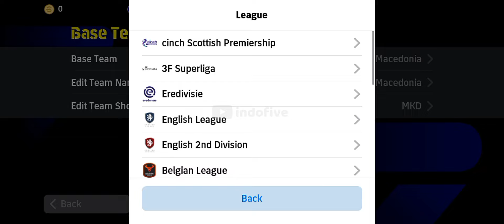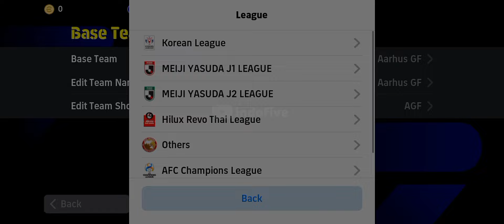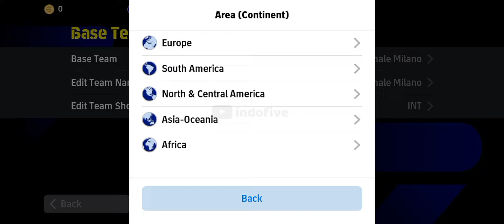Top 7 Best Formation Long Ball Counter 3 Defender | 3 AMF Is Available 🔥🔥 Efootball 2024 Mobile